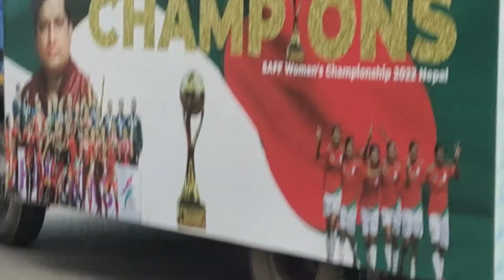সাফের শিরোপা নিয়ে বিমানবন্দর থেকে বের হওয়ার দৃশ্য । Saff Women Champian